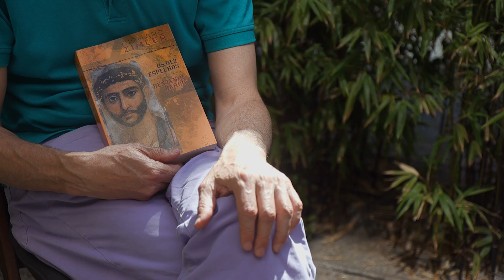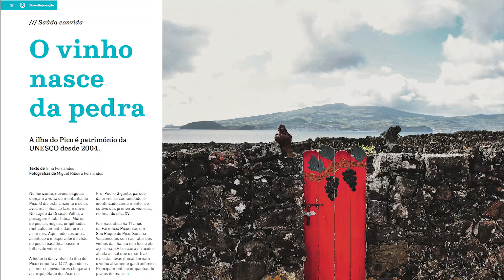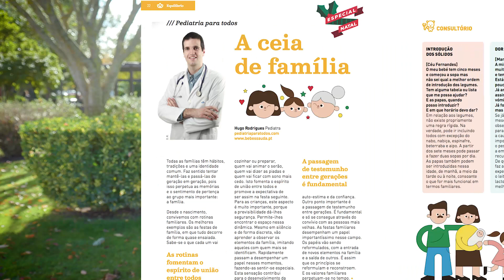Revista Saúda N.º 38